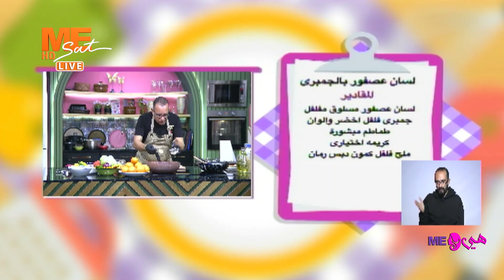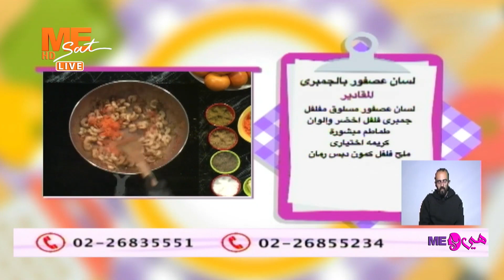طاجن «لسان العصفور بالجمبري»!